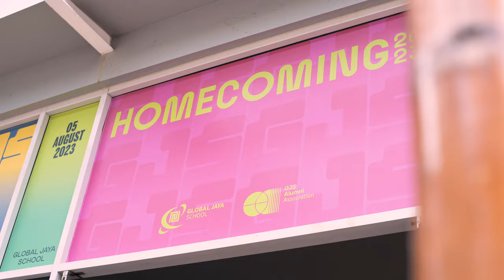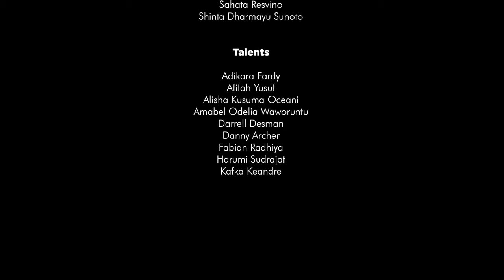Global Jaya School Homecoming 2023 Recap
Here's a short video recap of Global Jaya School Homecoming 2023 capturing all the smiles, laughter, and unforgettable moments that made the day so special!

Share your thoughts and tag your fellow alumni and let's relive those cherished memories together!